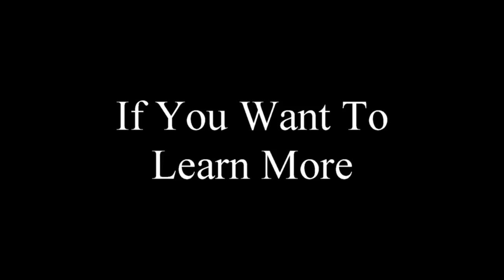Paramotor Dream - Spring Flying!! The Flight We Have Been Waiting For!! Flat-Top Paramotors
Finally some warm weather to go flying in! Super Trevor and Super Jordan take to the sky to have some fun!